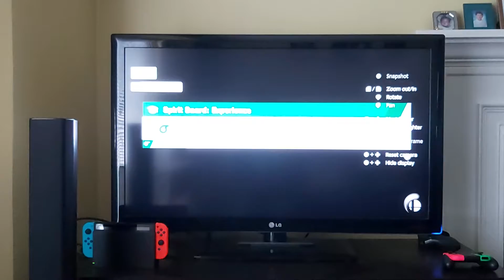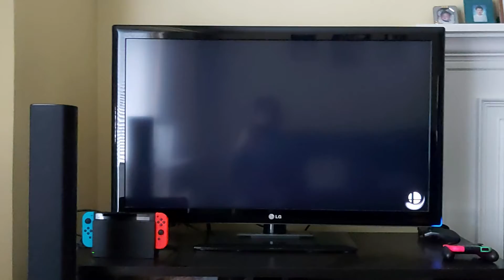Smash Ultimate: Girl in Black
I'm going for Regina, Maya's best friend actually. She's cute though, right...?
Me: Regina
SSB&AnimeCrossover: Glitter Peace
TetraFan1000: Cure Marcherie